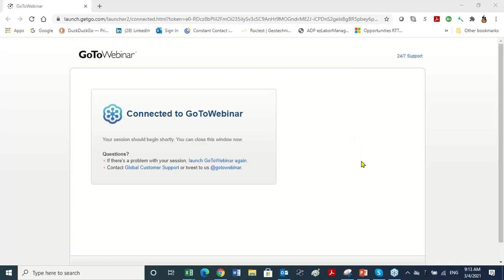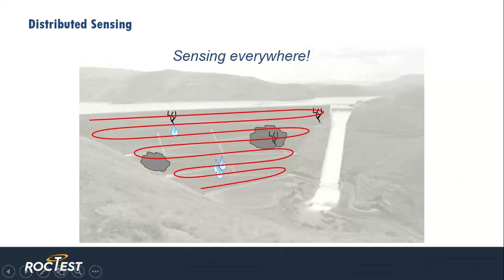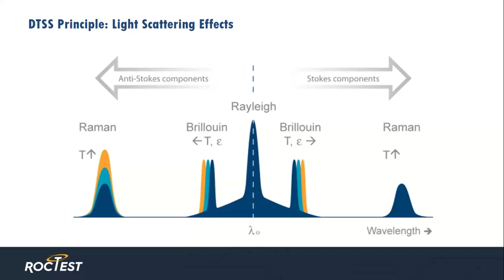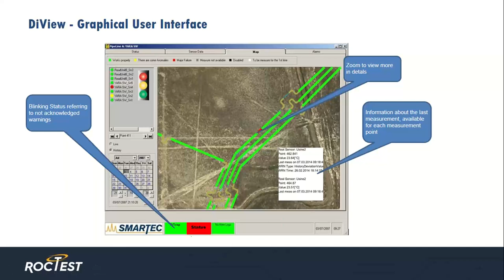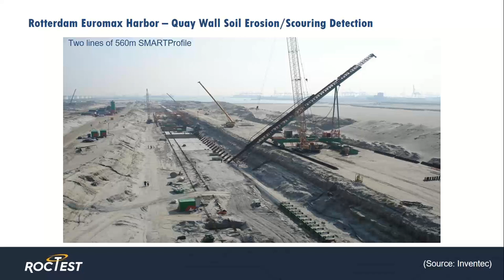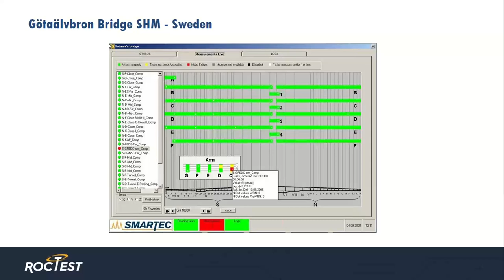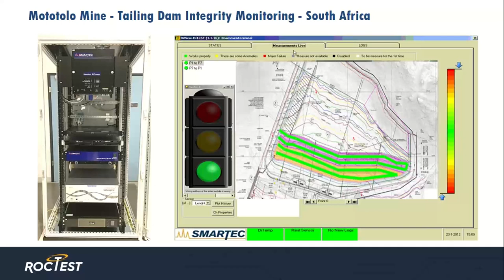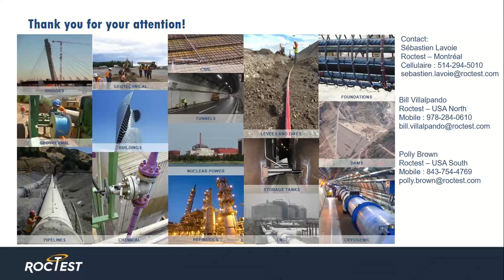Webinar: Use of Distributed Fiber Optic Sensors for Structural Health Monitoring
In this webinar, we discuss an introduction to fiber optic sensors, detection with distributed fiber optic, applications, DTSS equipment, and case studies.